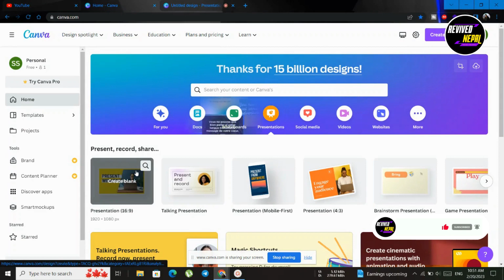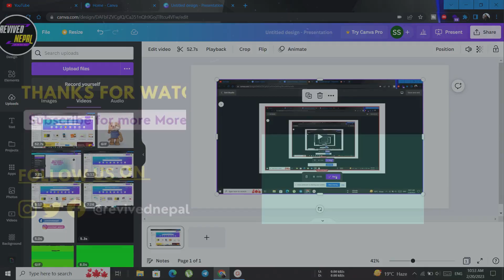How to record computer screen using canva for free ? || Part-11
In this video, you can learn about the screen recording feature of Canva. How to record a computer screen using Canva for free?